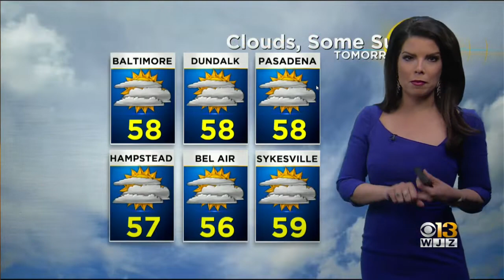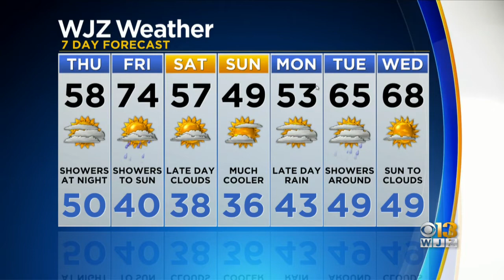Chelsea Ingram Has An Updated Look At Your Forecast